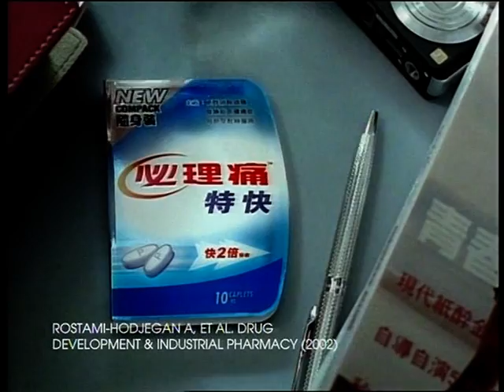特快必理痛縮水版 - 疑似 雜誌編輯 Vienna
特快必理痛 我嘅選擇